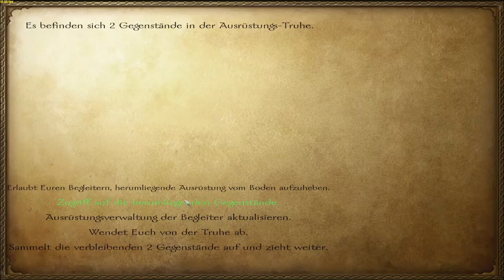Let's Play und Help M&B: Warband Diplomaticy Mod Part 42 (Interaktiv) (Schritt für Schritt)